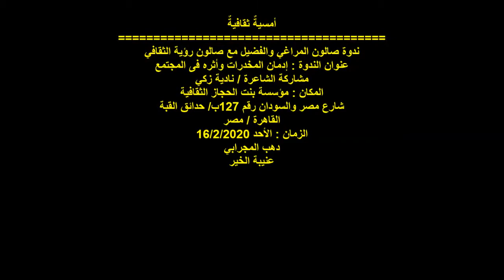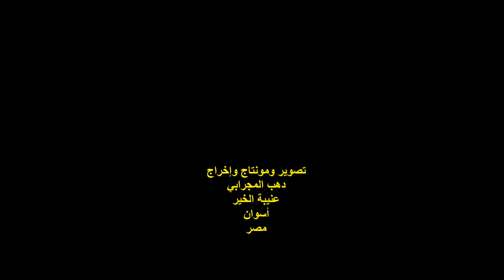My Movie الشاعرة نادية زكي ندوة صالون المراغي والفضيل وصالون رؤية الأحد 16فبراير2020 مؤسسة ب